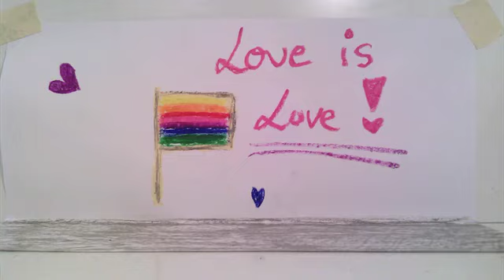200105 Love is Love Kira